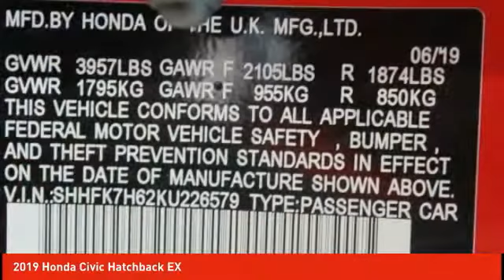2019 Honda Civic Hatchback Schlossmann Honda City Inventory 92472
2019 Honda Civic Hatchback EX

3450 South 108th St.